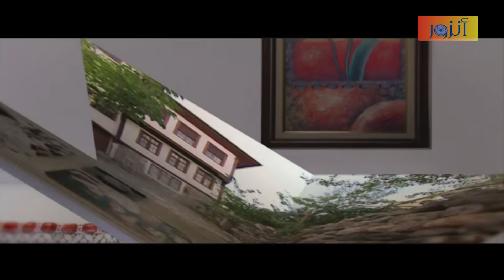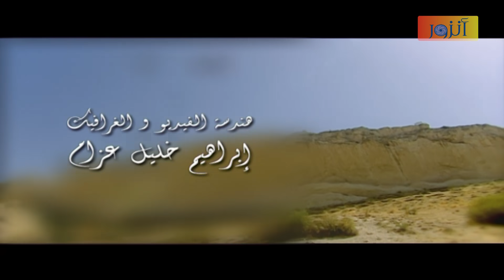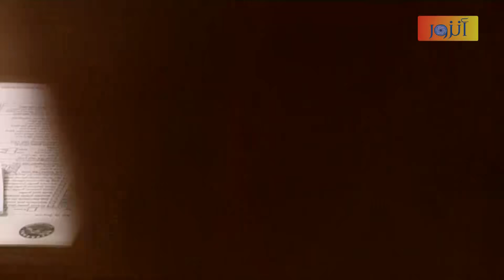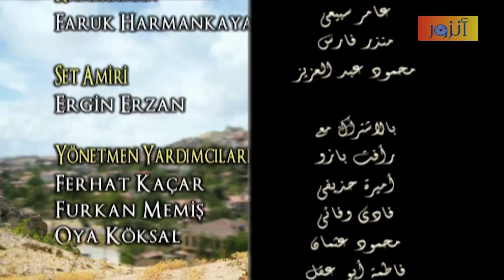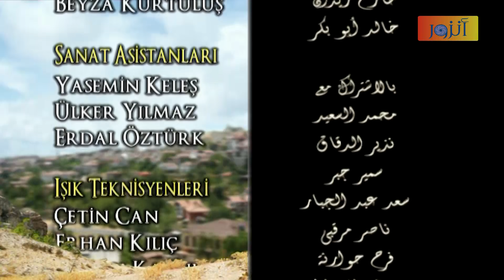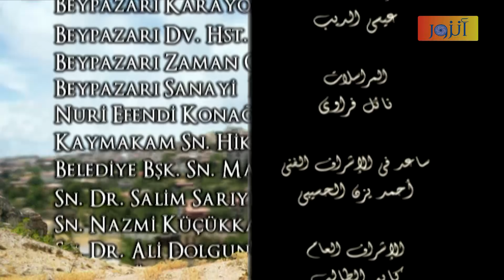مسلسل محور العدالة - الحلقة 017 كاملة | Mehwar Al Adala HD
مسلسل محور العدالة :
طبيبان شابان تم تعيينهما الى قرية... أحدهما "سيرما" جميلة الجميلات والآخر قريبها وزميلها في الجامعة الدكتور أوغوز... وتصبح قصة الحب العميق بينهما على لسان الجميع ، ولكن يوجد قريب آخر ل"سيرما" غني وشرير مصرّ على جعل " سيرما " حبيبة له وعلى افساد كل شيء. وتتعقد الأمور عندما تقع قريبة أخرى " سينم " في حب الطبيب الوسيم نهاية مثيرة تنتظر الشباب الذين وقعوا في مطب الحب .

بطولة :
رامز الأسود – رنا زرقا – هاني شاهين – علي كريم – عاصم حواط – ثراء دبسي – ميشيل نعمة – فيلدا سمور – فاروق جمعات – جهاد الزعبي – إياس أبو غزالة – سليم شريقي – رائفة الأحمد – رولا ذيبان – مجد فضة – أميمة الطاهر – لمى شمندي – محمد قزاز – جوليا بدر .